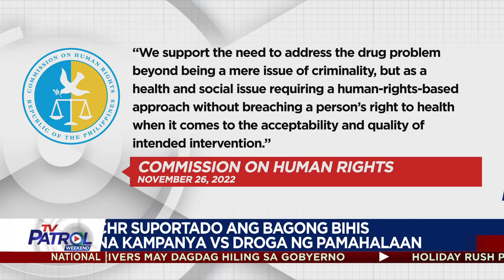'Bagong-bihis' na anti-drug campaign ng pamahalaan inilunsad | TV Patrol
Inilunsad ng Department of the Interior and Local Government ang "Buhay Ingatan, Droga'y Ayawan" na layong masugpo ang problema sa iligal na droga sa bansa.